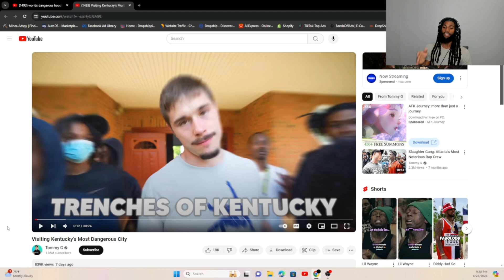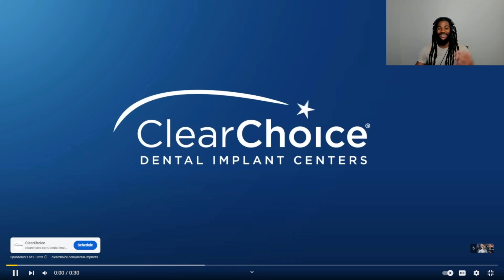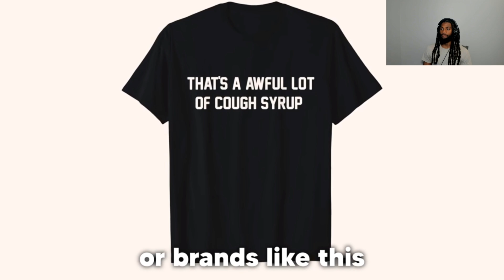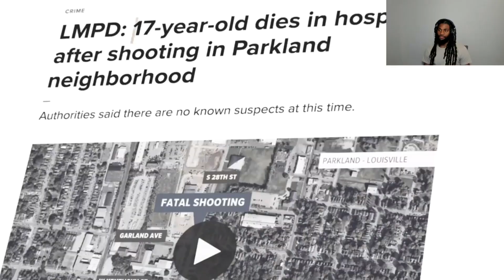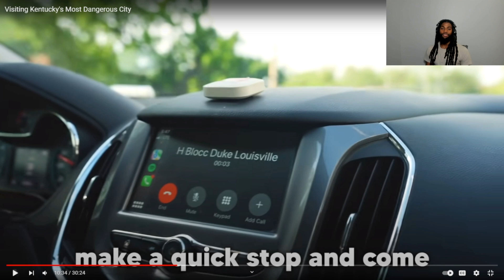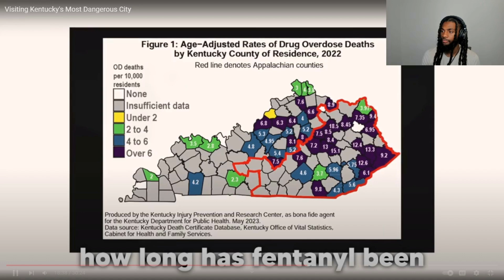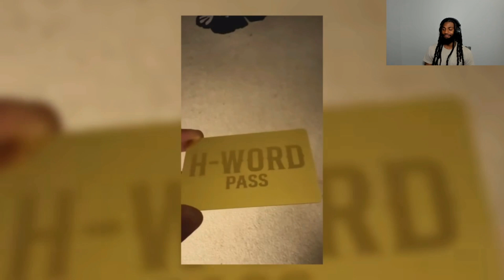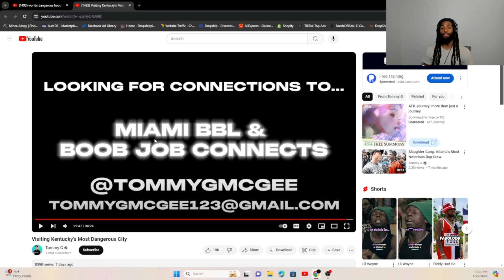VISITING THE MOST DANGEROUS CITY IN KENTUCKY!!! l RaysWorld Reaction!!!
TOMMY G COMES TO MY HOMETOWN!!!

ALL THE SUPPORT IS WELL APPRECIATED!!!